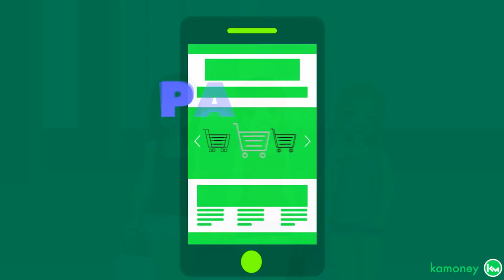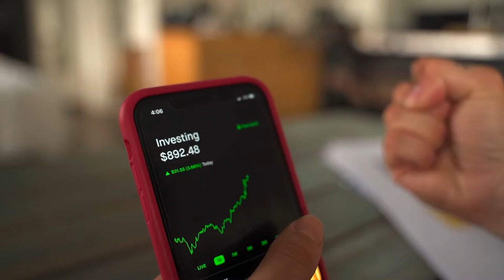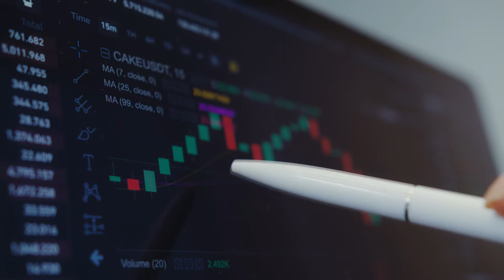NOVA MEMECOIN DOGECHAIN VALORIZA 4.000%, VALE A PENA INVESTIR?